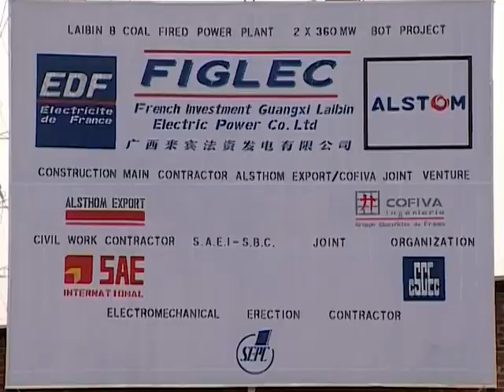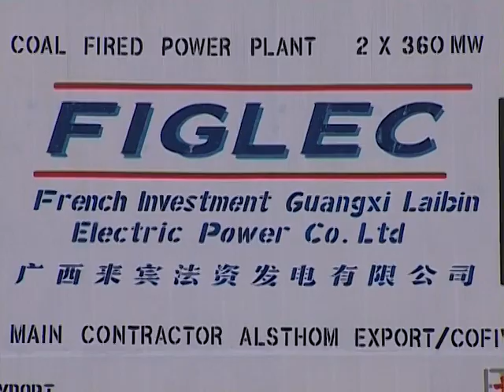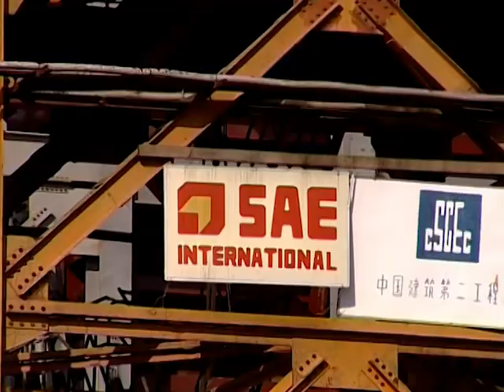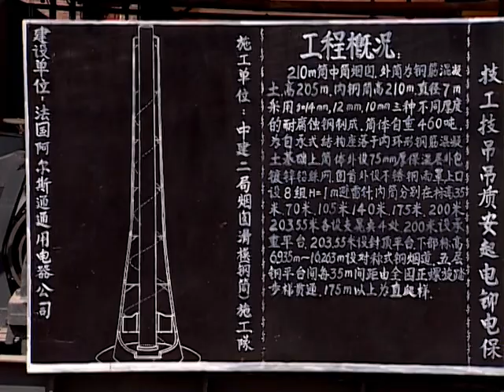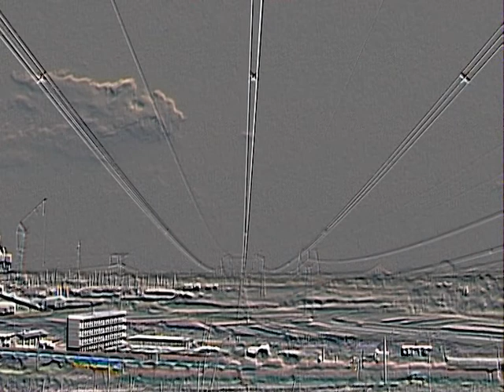Laibin B gb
1997 in China Guangxi Province, along the Hongshui river,  the Laibin B power plant project by a French consortium operated by  EDF and GEC Alsthom. The construction was made by the French company SAE international, and the Chinese Canton SBC. Video 10 min english version.